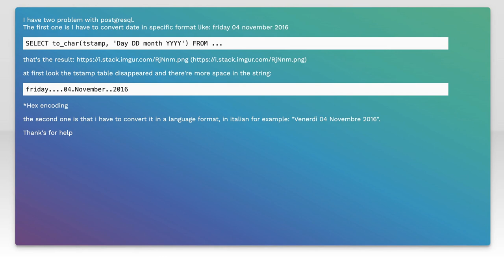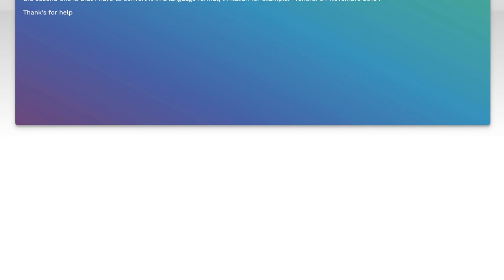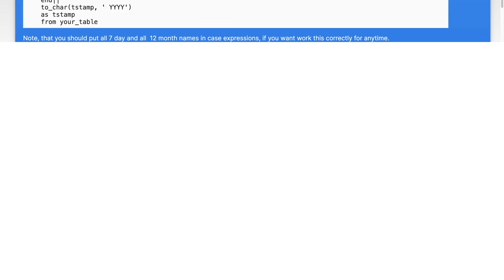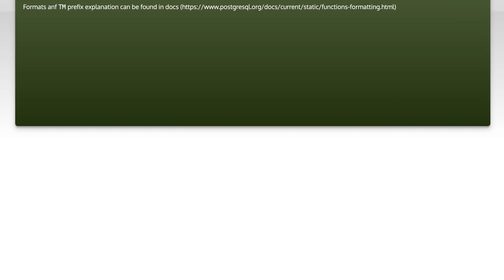Postgresql: date format and local language output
postgresql: Postgresql: date format and local language output

Related to: postgresql